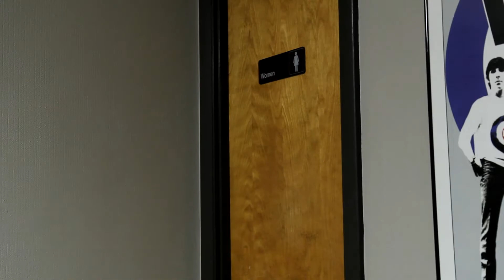Becoming Caitlyn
In the third installment of the epic Nagle saga,  Steve is forced to make a crucial decision that involves transforming into one of his most beloved characters.